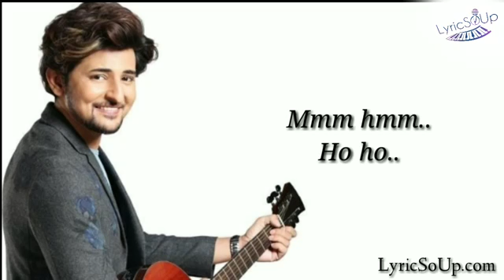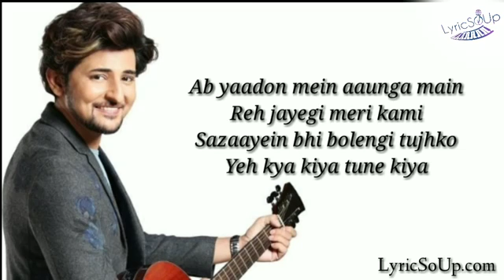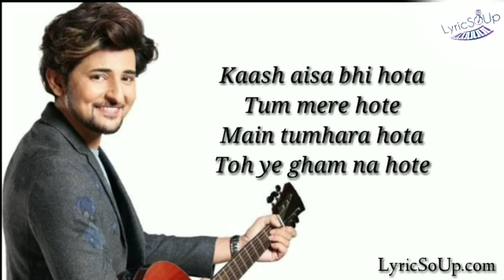Kaas aisha bhi hota darsan rawal new song with lyrics